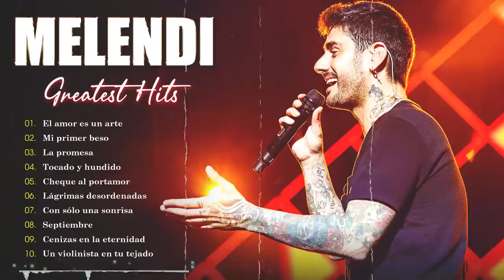Melendi Las 30 Mejores Canciones De Melendi💖💖💖 Best Latin Love Songs Of Melendi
01 . Melendi - El amor es un arte
 02 . Melendi - Mi primer beso
 03 . Melendi - La promesa
 04 . Melendi - Tocado y hundido
 05 . Melendi - Cheque al portamor
 06 . Melendi - Lágrimas desordenadas
 07 . Melendi - Con sólo una sonrisa
 08 . Melendi - Septiembre
 09 . Melendi - Cenizas en la eternidad
 10 . Melendi - Un violinista en tu tejado
 11 . Melendi - Saraluna
 12 . Melendi - Calle la Pantomima
 13 . Melendi - La religión de los idiotas
 14 . Melendi - Aprendiz de caballero
 15 . Melendi - Autofotos
 16 . Melendi - Tú de Elvis yo de Marilyn
 17 . Melendi - De Bar En Peor
 18 . Melendi - Loco
 19 . Melendi - Como Se Bailan Los Tangos
 20 . Melendi - La Dama y el Vagabundo
 21 . Melendi - Con Tu Amor Es Suficiente
 22 . Melendi - Novia a la fuga
 23 . Melendi - Billy El Pistolero
 24 . Melendi - De pequeño fue el coco
 25 . Melendi - Volantes Pa La Falda Mi Gitana
 26 . Melendi - Hasta Que La Muerte Los Separe
 27 . Melendi - Con Tanto Héroe
 28 . Melendi - Cannabis
Ramón Melendi Espina (born 21 January 1979), known as Melendi, is a Spanish singer-songwriter. His specialties are rock, flamenco, and rumba styles.

In February 2003, Melendi released his first solo disc called "Sin noticias de Holanda", with twelve songs. In December 2003, this disc was rereleased with two new songs, "Asturias" and "Moratalá". However, he reached true fame with the 2004 Vuelta a España chose his song "Con la luna llena" as its official theme. In May 2004, he started a small tour around Spain, selling 50,000 copies of his CD, making it a Gold Album.

Melendi in Valladolid.
In 2005, he released his second solo CD, "Que el cielo espere sentao", which has sold more than 200,000 copies. Later that same year, he rereleased the album with three new songs, "El Nano", "La dama y el vagabundo" and "Carlota", and a Live concert DVD recorded in Oviedo. He also became a father that year, and received the Onda award for Best Song of the Year for "Caminando por la vida". In November 2005, he received seven Platinum Discs for his two albums. "Sin noticias..." received four and "Que el cielo..." three.

In 2006, it was announced that he would be one of the main stars in the PSP game "Gangs of London". Melendi played Mr. Big, an evil gangster. He also wrote the song "Gangs of London" for the occasion, going on to film a video amidst police lights and sirens. The videogame was launched on 1 August of that year in the UK and on 6 September in Spain; EMI stepped in to distribute his CDs worldwide. He also wrote the song "Volveremos" (We Shall Return) for Real Oviedo. The singer is also involved in the production of the film "Vuelvo a traficar: The Film" (I'm Dealing Again). "Mientras no cueste trabajo" was released on 13 November 2006, in two formats: a normal CD with 12 songs, and a special edition, with 16 songs and a DVD with extras. The disc was rereleased on 29 October 2009, with four new songs, "Firmes", "El rey de la baraja", "La aceituna", and "Me gusta el fútbol".

In 2011, he recorded a cover of "True colours" by Cyndi Lauper in Catalan called "Ulls dolços", for the CD of TV3's telethon La Marató.

On 13 November 2012, he released a new album called Lágrimas desordenadas and went on a tour of Spain and Latin America later that same year to celebrate the 10th anniversary of his first solo album.

His latest album, Un alumno más was released on 25 November 2014. Over the four months before the album was released, two songs from the album were released as lyrics videos, one was released as a single (Tocado y hundido), and one was released in an acoustic version.
▶️ "Sweet Dreams" is a youtube channel that synthesizes Spain songs for everyone
▶️ This is one of the official Youtube channels authorized by Warner Music to broadcast its musical works worldwide.